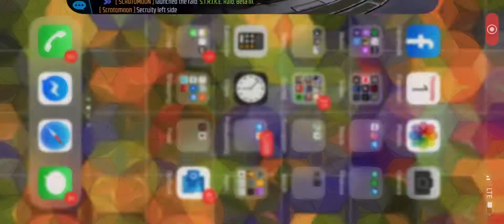October 1, 2020